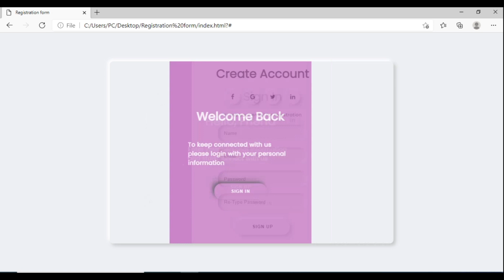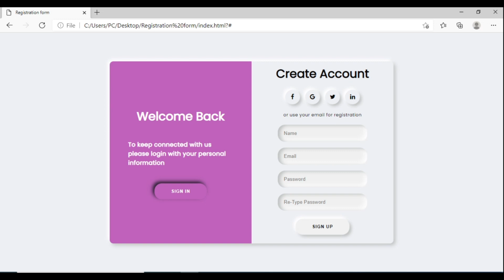How to make awesome Signup and Sign in form